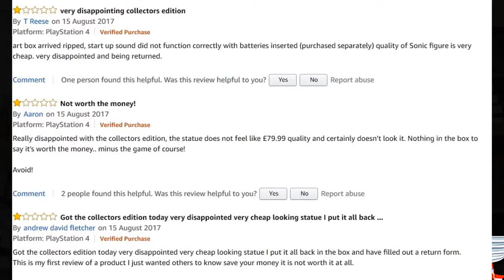Sonic mania est enfin la (mais pas sur ps3) petit aperçu du jeu :)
• Vous représentez une marque, un produit, un site?